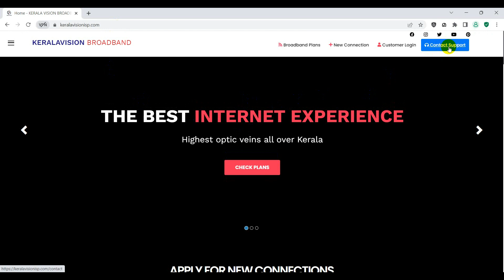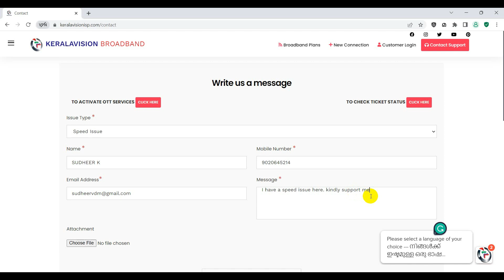How Register Complaint With Kerala Vision Broadband VIA Ticket | Sudheer Kabeer | iamsudheerkabeer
ഐ ആം സുധീർ കബീർ എന്ന മലയാളത്തിൽ ടെക്നോളജി ന്യൂസുകളും പുതുപുത്തൻ ആപ്പുകളും ഒക്കെ പങ്കു വെക്കുന്ന ഒരു കിടിലൻ ടെക് ചാനലിൽ  ആണ്  നിങ്ങൾ ഉള്ളത്.
മലയാളം മാതൃഭാഷയായായ മലയാളികൾക്കായി ഉള്ള ഒരു സൂപ്പർ ടെക് ചാനൽ. ഇനിയും സബ്സ്ക്രൈബ് ചെയ്തില്ലെങ്കിൽ നഷ്ടമാണ്.

I am Sudheer Kabeer is a wonderful Malayalam Tech channel for share knowledge to the world.
Malayalam Tech channels is more and more available in YouTube and google search. but we are keeping the quality our content always. sharing knowledge caring people.

(I want Join Your ITWorld Whatsapp Group what I Do?)